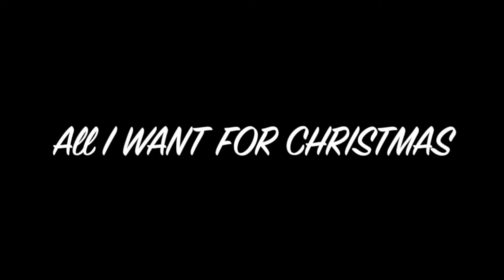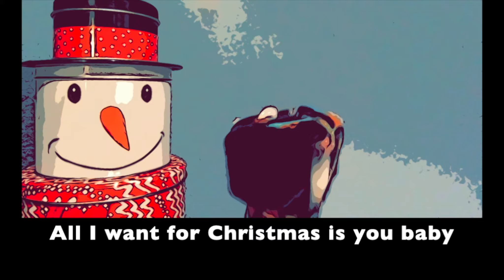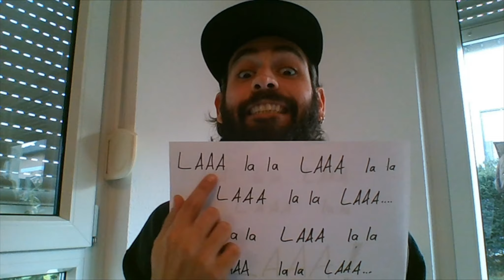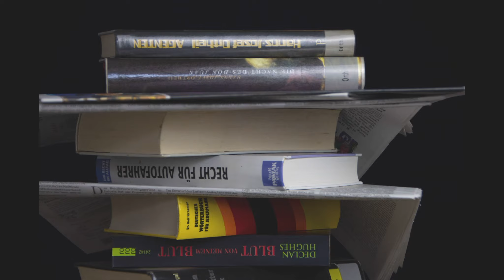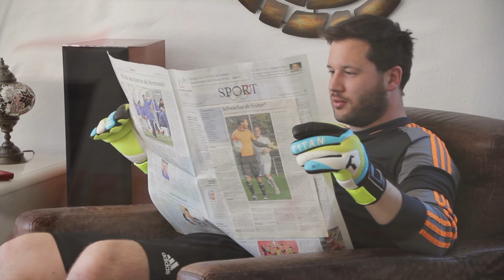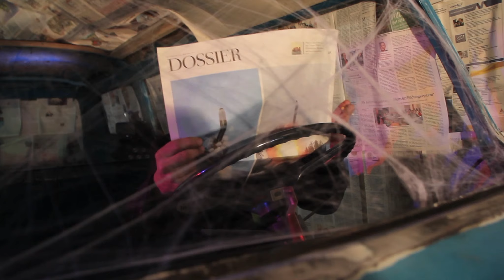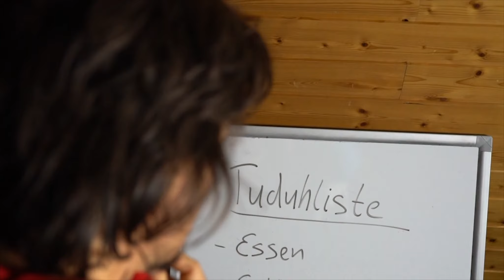Weihnachtsspecial 2020 - Kupferdächle Pforzheim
Weihnachtliche Grüße und Songs von Musikern aus dem Kupferdächle

Um 20 Uhr erfolgt hier eine besondere Premiere: viele der Künstler, Musiker und Bands die im Jahr 2020 bei uns aufgetreten sind, senden Euch Grüße, Botschaften, neue Songs, Videos und Weihnachtslieder.
Herausgekommen ist ein abwechslungsreiches Video gegen den "Weihnachtsblues".

Also macht es Euch gemütlich und genießt dieses Geschenk!

Mit dabei sind: Quiet Lane, MTHead, Gondhi, Markus Klohr, in the wrong century, Weltempfänger, von Nebenan, 2am Acoustic, Marcel Galos, Misery Pile, The Sciences, Gefrierbrand, Gute Nacht um 6, Smoke Sun, Mother of Loudness, Chamäleon, Simmy.

Technische Umsetzung: Nikolaj Slabinski und Manuel Graf und Simon Krust.
Moderator: Rolf Watzal

DAS KUPFERDÄCHLE – HAUS DER VIELFALT

Das Kupferdächle als Jugendbegegnungs- und –bildungsstätte der Manfred-Bader-Stiftung versteht sich als ein Ort kultureller Aktivität und Vielfalt, als Veranstaltungs- und Begegnungszentrum, als Bildungseinrichtung, als Kursanbieter, Ideenbörse, Kultur- und Nachwuchsförderer - kurz, als ein JUGENDKULTURTREFF für alle zwischen 12 und 27 Jahren, die Lust haben kreativ zu werden. Ob als Besucher von Konzerten, Theateraufführungen oder Ausstellungen, als Teilnehmer von Kursen, Workshops und längerfristigen Projekten oder als eigenständiger Nutzer der zahlreichen Möglichkeiten, die das Kupferdächle bietet: Es sind alle jungen Menschen willkommen!

Das Prinzip des Kupferdächle lautet „Von Null bis Bühne“, in die kulturpädagogischen Bereiche Musik, Kunst & Medien sowie Theater kann ohne Leistungsdruck unverbindlich hineingeschnuppert werden, bevor weiterführende Angebote wahrgenommen werden können. Jede*r hat die Möglichkeit, sich weiter zu entwickeln, um eigenständig oder unter fachlicher Anleitung künstlerisch arbeiten zu können.

Der Mitbestimmung der Jugendlichen wird im Kupferdächle besonders viel Gewicht gegeben. Das Haus hat einen von Jugendlichen gewählten Jugendausschuss, in dem jede*r aktiv werden kann. Vor allem bei der Programmgestaltung wirkt der Jugendausschuss intensiv mit. Aber auch außerhalb des Jugendausschusses bestehen viele Möglichkeiten, sich einzubringen. Die Räumlichkeiten und Ressourcen des Kupferdächle stehen allen jungen Menschen offen, die eigene öffentliche Veranstaltungen planen und durchzuführen möchten, ggf. mit fachlicher Unterstützung.